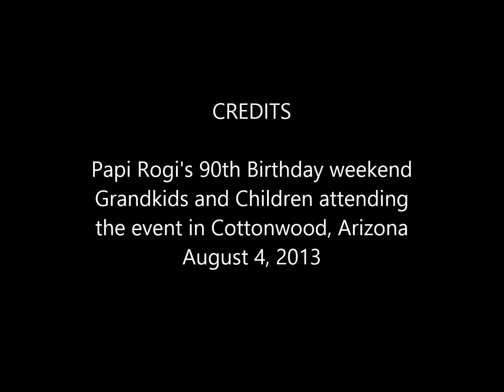Car Wreck in Hwy Junction 666 Shiprock NM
Papi Rogi going over car accident